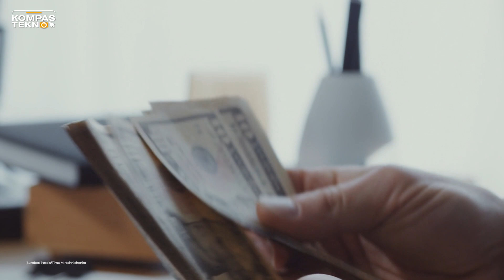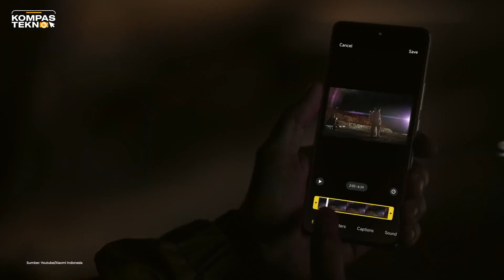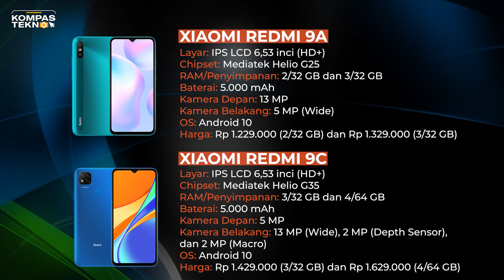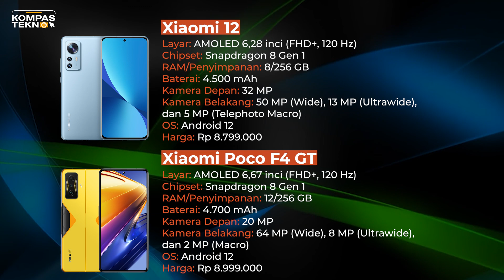Daftar Harga dan Spesifikasi HP Xiaomi Terbaru Agustus 2022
Daftar harga HP Xiaomi di video kali ini adalah harga terbaru yang tercantum di situs resmi dan dari beberapa marketplace rekanan Xiaomi Indonesia. Bagi kalian yang berminat untuk membeli ponsel anyar Xiaomi atau Poco, berikut ini daftar harga HP Xiaomi terbaru per Agustus 2022 berikut spesifikasinya.
Jurnalis: Conney Stephanie
Video Editor: Anindhita Izzati Sasilanggeni